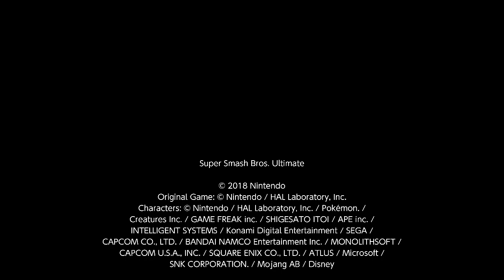SSBU: Sonic vs. Myra